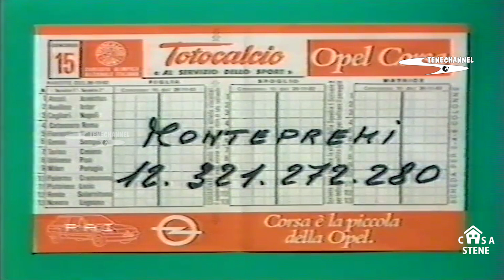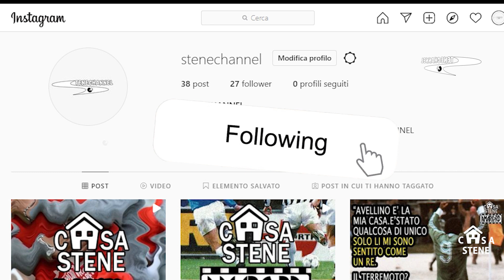DOMENICA SPRINT FRAMMENTO PUNTATA DEL 28 NOVEMBRE 1982 CONDUCE BRUNO PIZZUL 11 GIORNATA